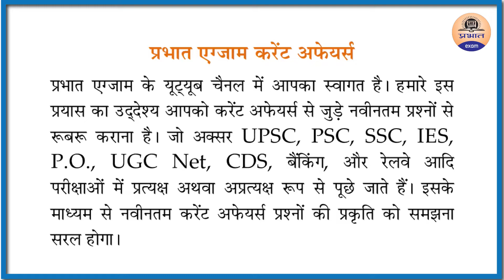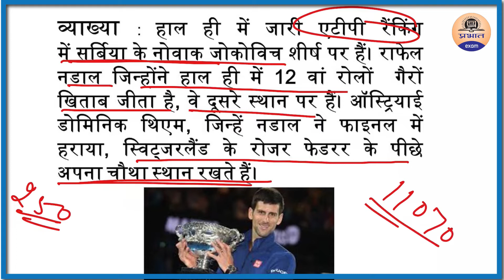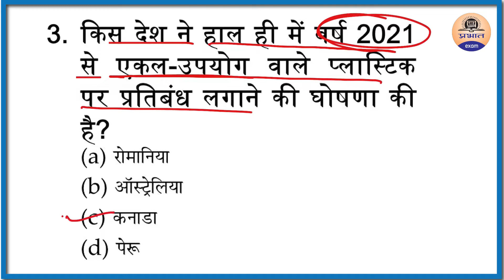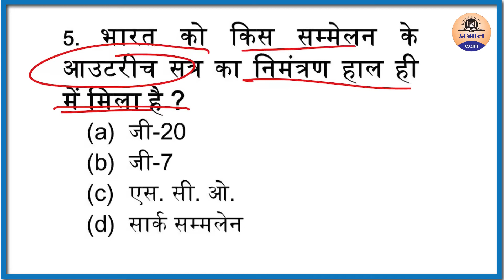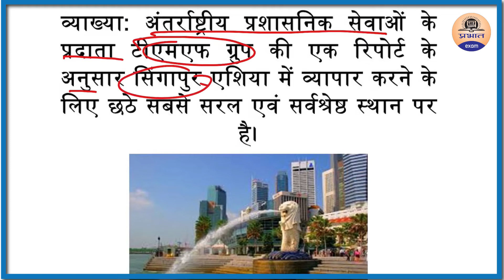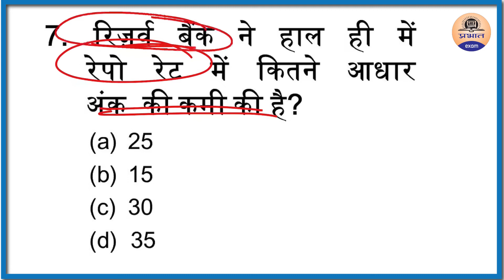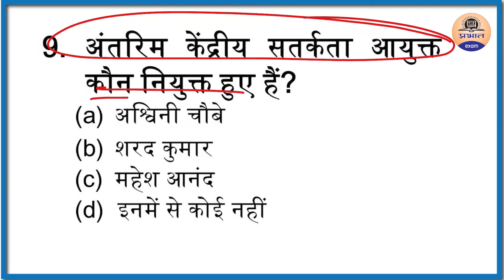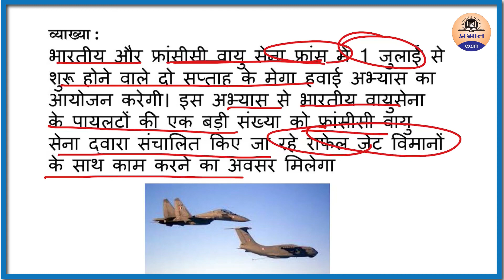13 -JUNE 2019 Current Affairs | Daily Current Affairs || Current Affairs in Hindi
Parbhat exam providing you Daily Current Affairs for IAS, Railway, Banking, SSC and other competitive exams. DailyCurrentAffairs Video

Prabhat Exam में इन Exams की तैयारी कराई जाती है :-